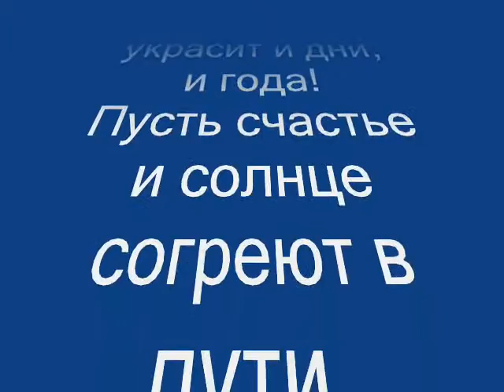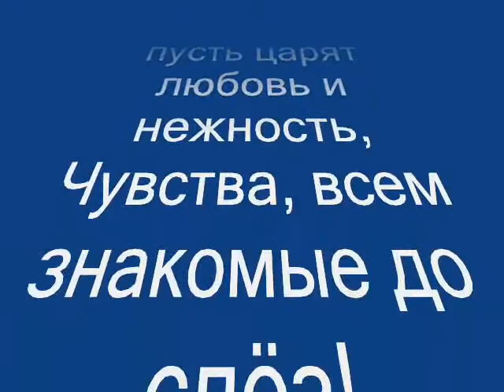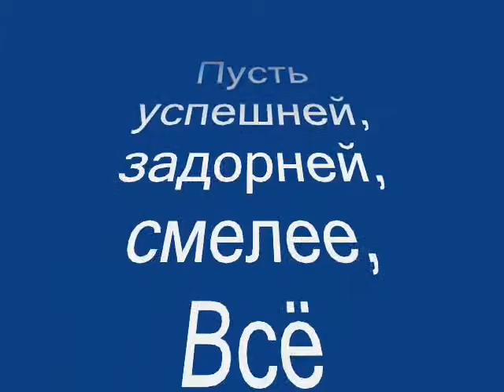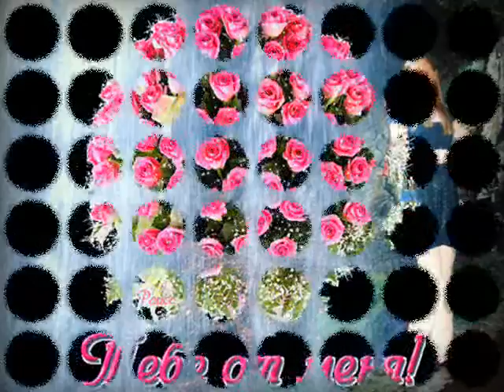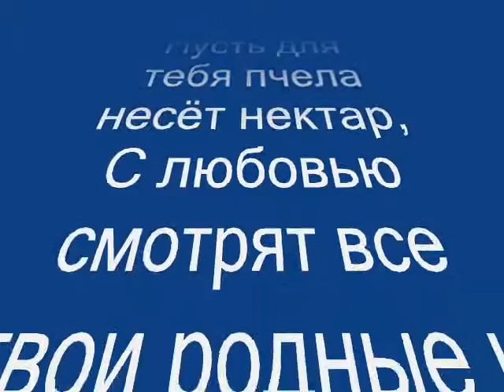с днём рождения мои родные!!!